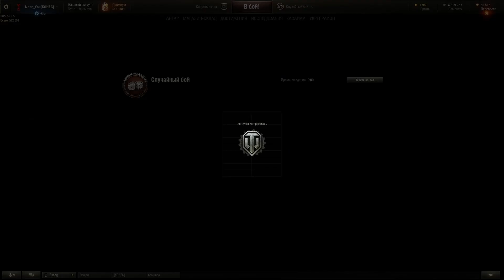"ОБУЧЕНИЕ ПАДАВАНА". BoBacik86rus вместе с Near_You!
Привет, ребята, вы на канале Near_You - киберспортсмена команды HellRaisers и стримера-ютубера по совместительству! Сегодня будет долго видео под названием "Обучение подавана" - в котором я обучаю и пытаюсь помочь рядовому игроку World of Tanks в его улучшении уровня игры и понимании её же! Попотеем на статистику, чтобы посмотрели на нормальную игру от меня и от "падавана".